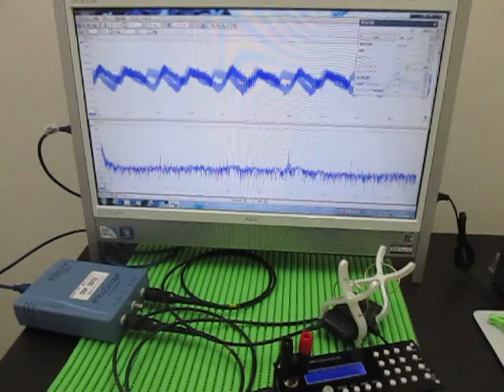超音波伝搬実験 Ultrasonic experiment